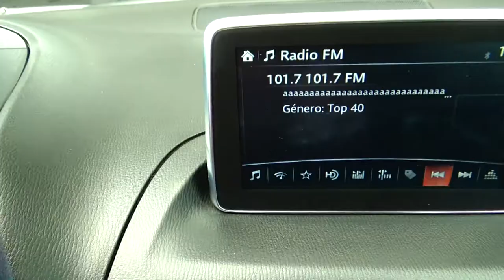Mazda / 3 / 2016 - 6085